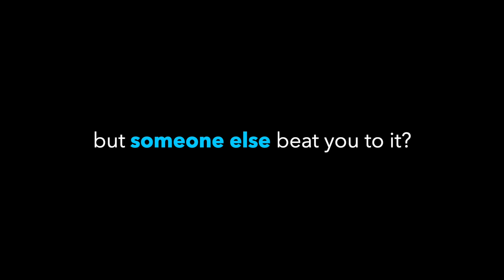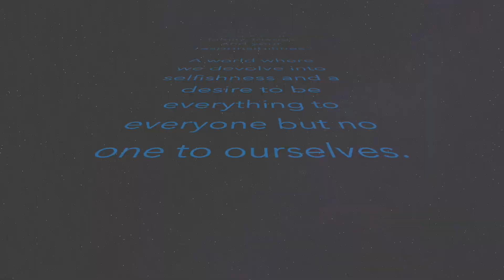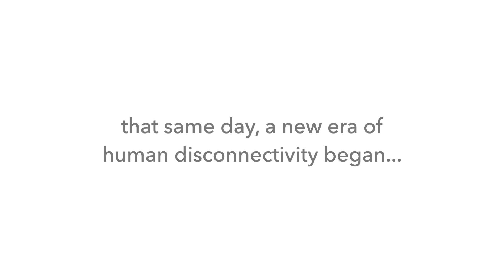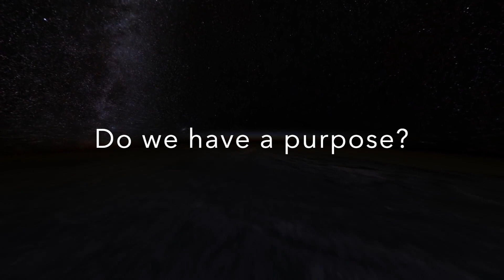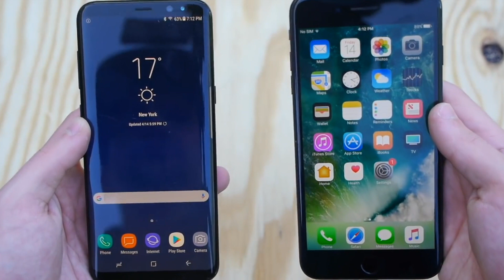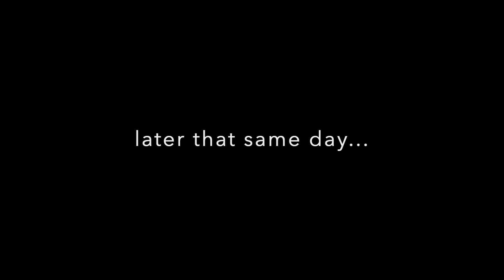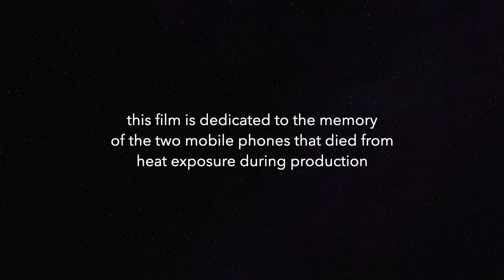The Atem Bomb - a Deepfake production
We are Atem. The ultimate social media, marketing and experiential thing that isn't what it seems.